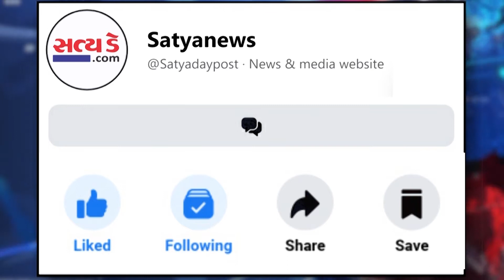તંત્ર દ્વારા પ્રીમોન્સન કામગીરીમાં વેઠ ઉતરતા રહીશોમાં ચોમાસામાં હાલાકીની ભીતિ